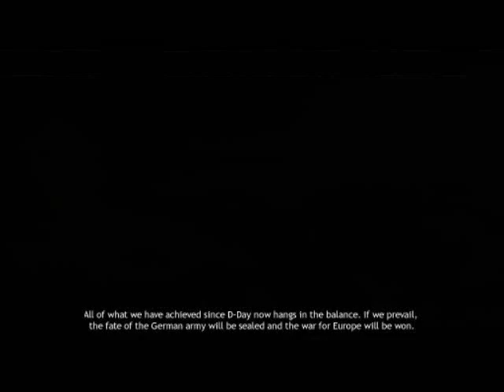Company of Heroes-Chambois part 1